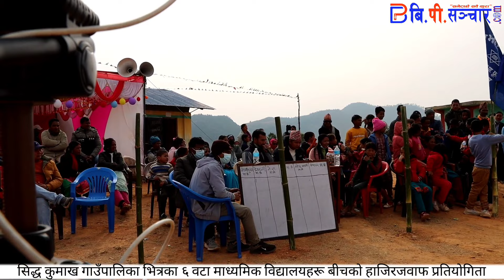Quiz Competition || मावि स्तरीय हाजिरीजवाफ प्रतियोगिताः सिद्ध कुमाख गाउँपालिका भित्रका ६ विद्यालय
बौद्धिक परिक्षणको लागि सिद्ध कुमाख गाउँपालिका भित्रका माध्यमिक विद्यालयहरु विचको हाजिरिजवाफ प्रतियोगिता

© All rights for this video is reserved by Bhim Bhandari. Unauthorized downloading and duplicating on YouTube channel and any other media platform is STRICTLY PROHIBITED and will lead to punitive measures but embedding to websites and  sharing link in social media is encouraged.